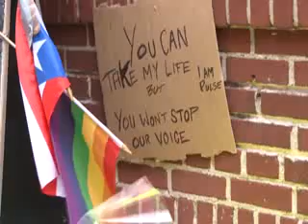Nueva York rinde tributo a víctimas de tiroteo en Orlando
Miles de residentes de Nueva York salieron a las calles del barrio Greenwich Village, al oeste de Manhattan, para rendir tributo a las 49 personas que perdieron la vida en el tiroteo a un bar gay en Orlando.